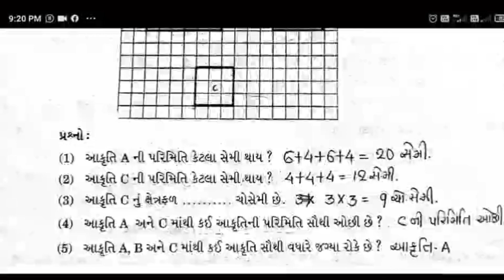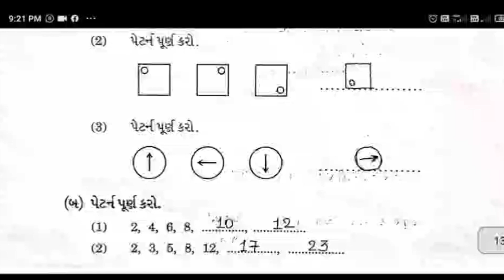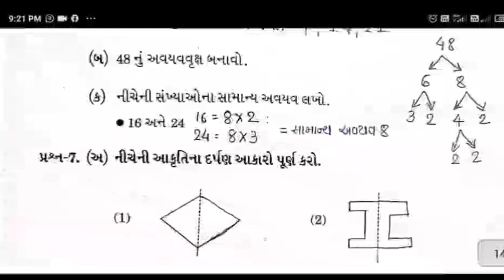paper solution std 5 maths 10/10/2022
Hi friends I am Rohit.This is the paper solution of std5 maths first semester exam. This video is very valuable those who attend this exam.